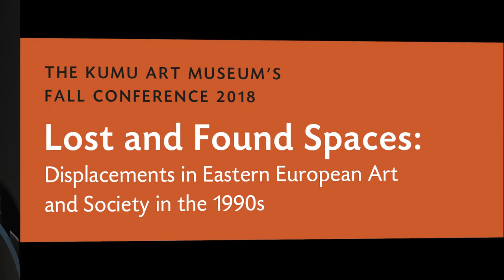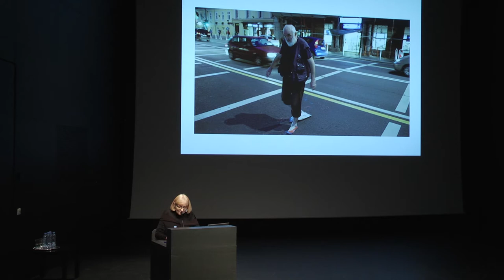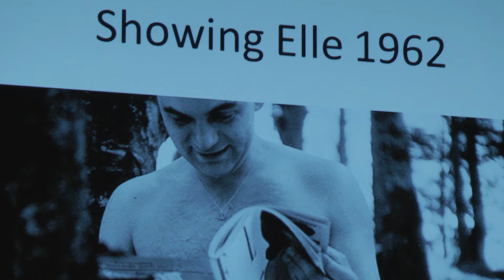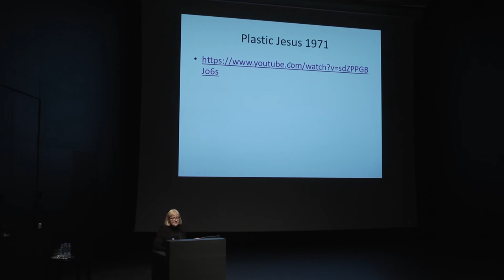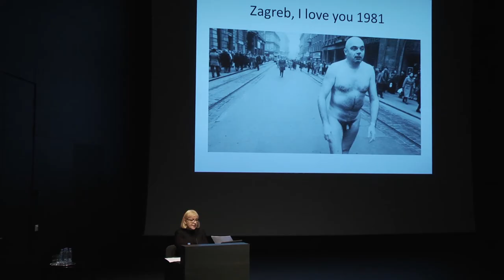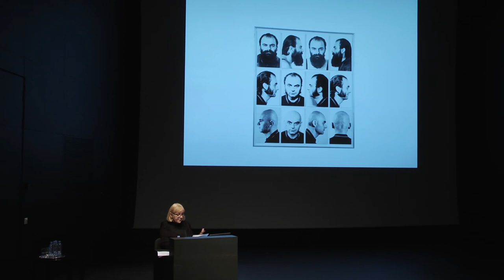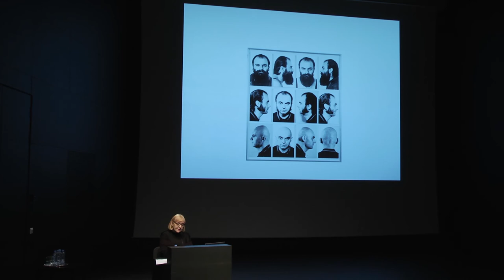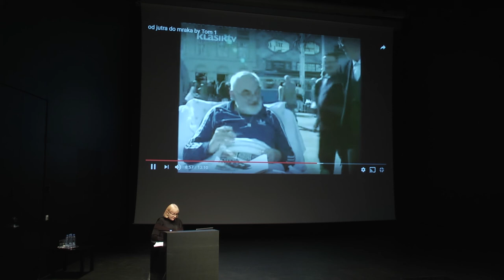Renata Salecl "Representing the unrepresentable: the legacy of Tomislav Gotovac"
Keynote lecture at “Lost and Found Spaces: Displacements in Eastern European Art and Society in the 1990s”
Kumu Art Museum’s fall conference 1–3 November 2018

Ettekanne Kumu kunstimuuseumi sügiskonverentsil Kaotatud ja leitud ruumid: ümberpaiknemised 1990. aastate Ida-Euroopa kunstis ja ühiskonnas
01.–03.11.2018